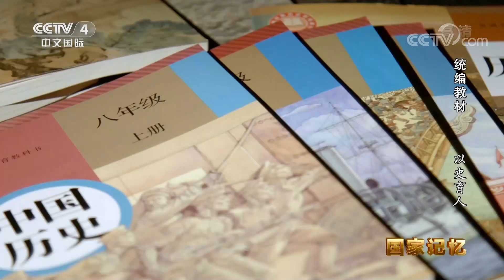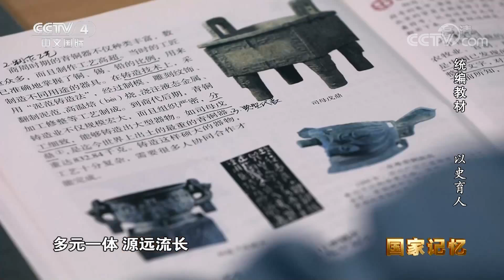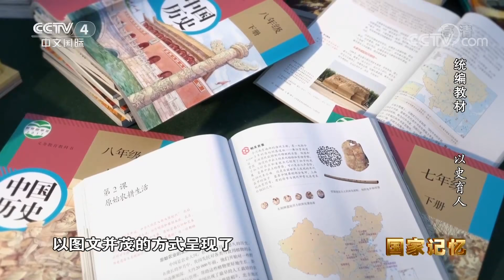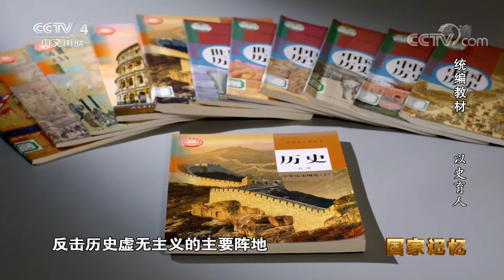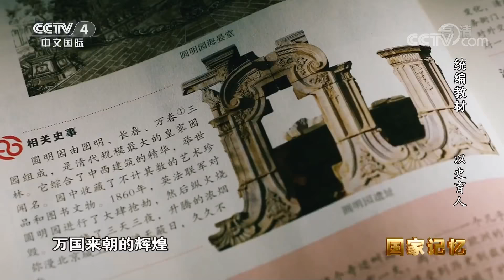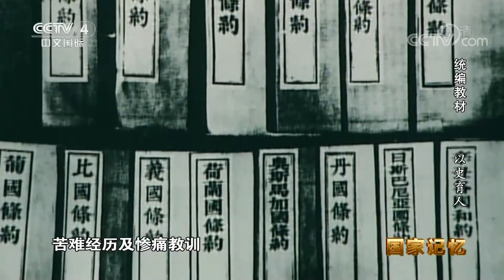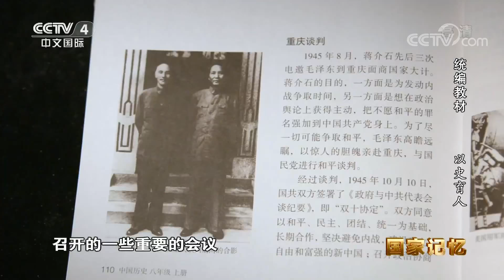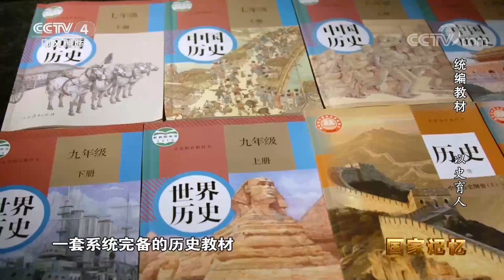《国家记忆》 20210603 统编教材 第四集 以史育人| CCTV中文国际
本期节目主要内容：
    1935年9月17日，在天津南开大学的开学典礼上，张伯苓校长用他带有天津乡音的“大白话”向学子们提出了三个问题：你是中国人吗？你爱中国吗？你愿意中国好吗？张伯苓校长的这三个问题，振聋发聩，是历史之问，更是时代之问、未来之问。
（《国家记忆》 20210603 统编教材 第四集 以史育人）